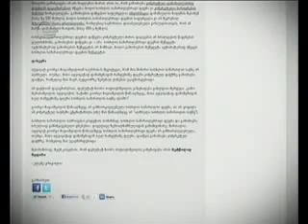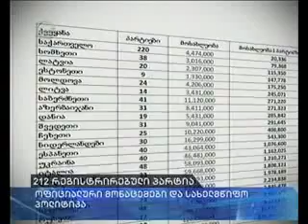212 რეგისტრირებული პარტია 4 მილიონიან ქვეყანაში - ბიუჯეტის პარაზიტი პარტიები